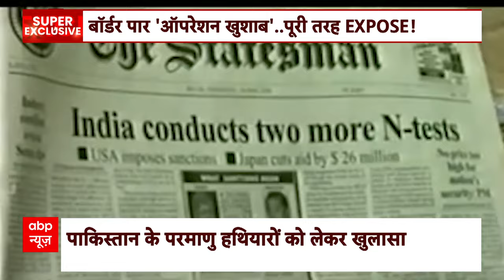Pakistan News : पाकिस्तान का एटमी जखीरा बना दुनिया के लिए सबसे बड़ी चिंता का विषय | Terrorism